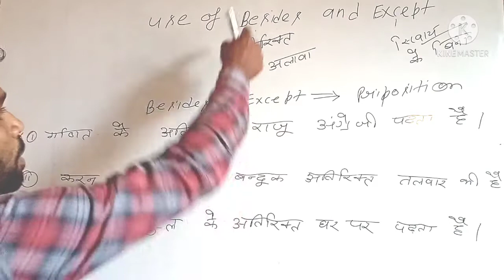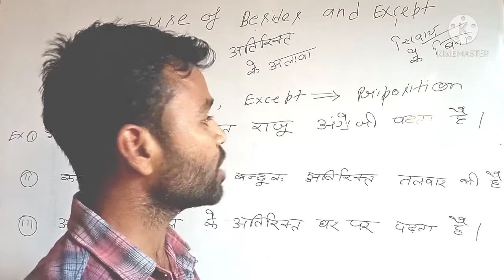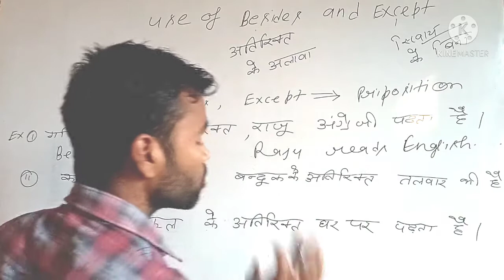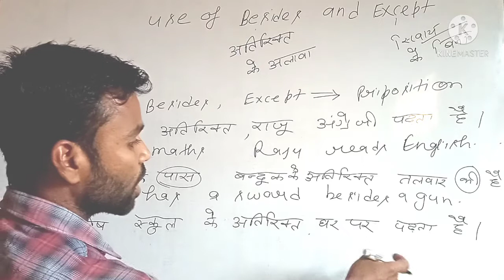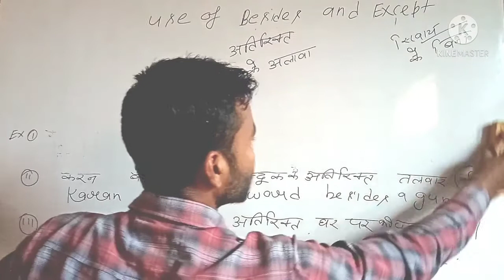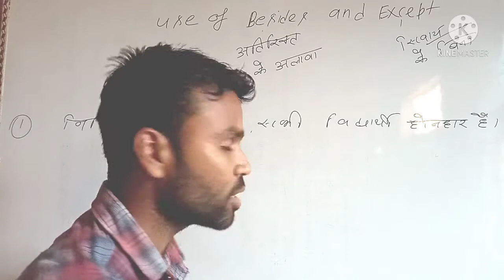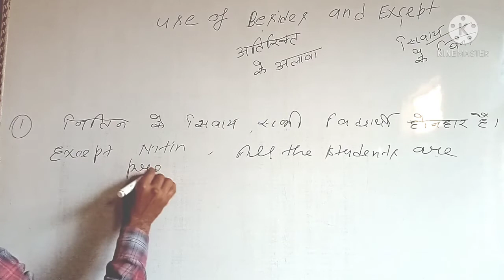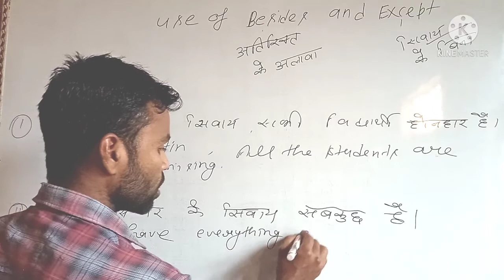Use Of Besides And Except # How To Use Besides And Except